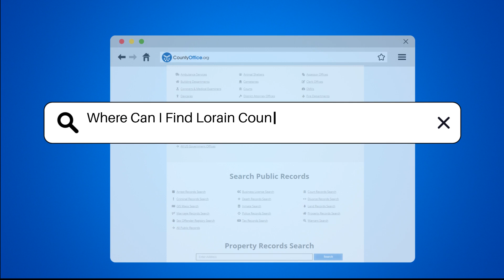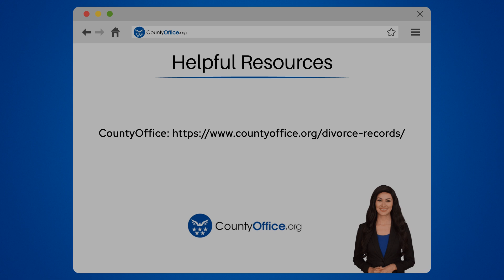Where Can I Find Lorain County, Ohio Divorce Records? - CountyOffice.org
Where Can I Find Lorain County, Ohio Divorce Records? In Lorain County, Ohio, divorce records are crucial documents that can be accessed through the Lorain County Clerk of Courts. To obtain these records, specific information such as the full names of the parties involved and the date of the divorce may be required. You can request these records in person, by mail, or conveniently online through the Clerk's website. The office is located at 226 Middle Avenue, Elyria, Ohio, with office hours typically from 8 AM to 4 PM, Monday through Friday. There may be a nominal fee for obtaining copies of divorce records, usually around $2 for the first page and $1 for each additional page. Make sure to check the Clerk's website for the most current fees and payment methods. For mail requests, include a self-addressed stamped envelope for the return of your documents. Utilize the online search option provided by the Lorain County Clerk of Courts to efficiently find the divorce records you need by entering the necessary names and dates.